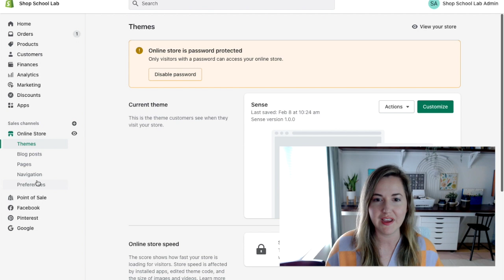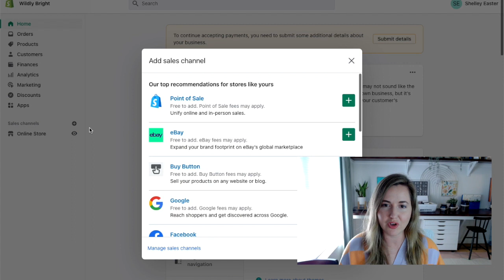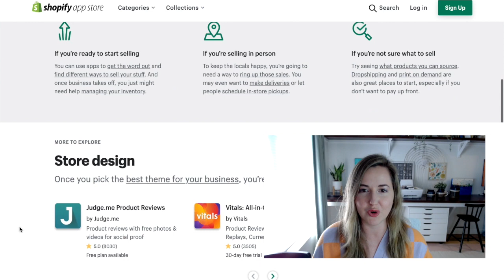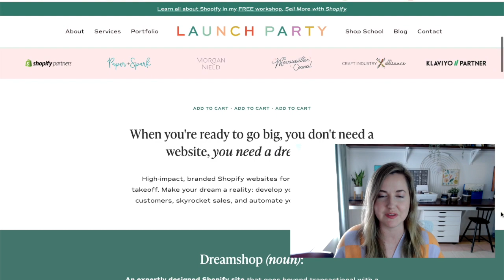Which website platform is best for product businesses?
Let's compare Shopify, Squarespace and Wordpress.

ABOUT ME: I'm Shelley, a Shopify partner, e-commerce designer and creator of Shop School.